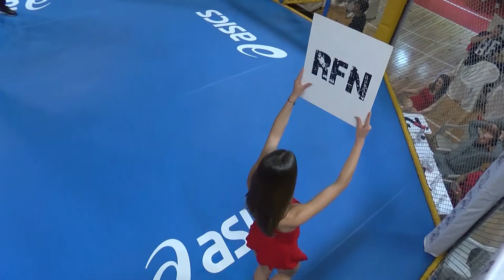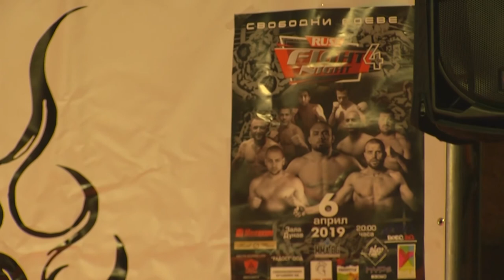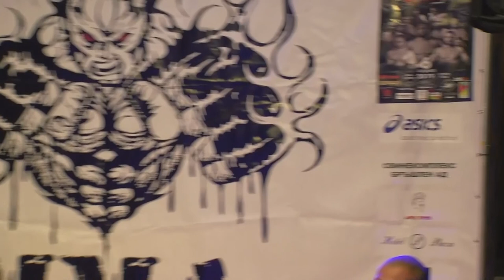RUSE FIGHT NIGHT 4 PART 2